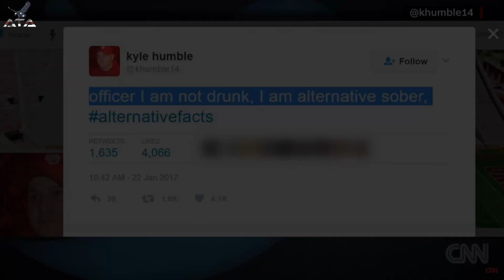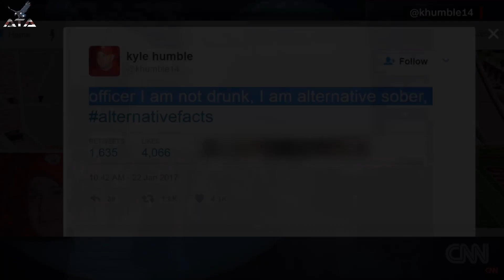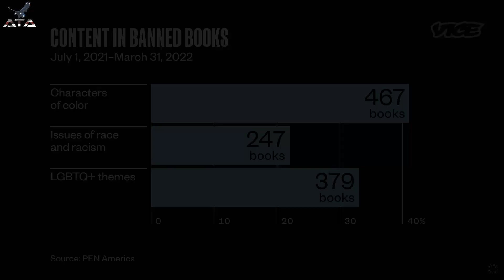Ain't That America Trailer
Ain't That America, is a channel dedicated to exposing the lies of the corporate media, and the hate of the bigots that have controlled this nation.